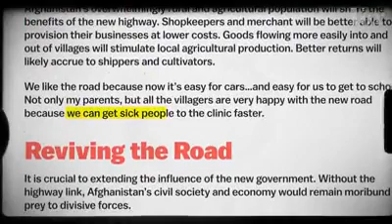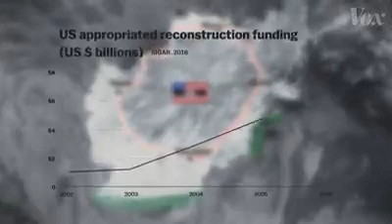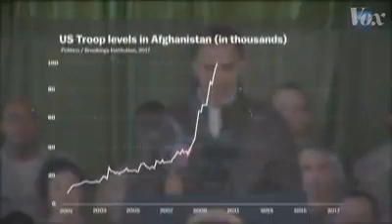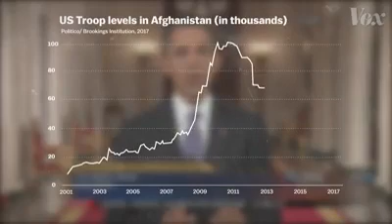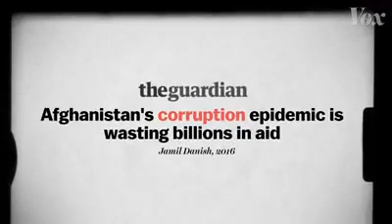In 2017, the Taliban controlled almost half of Afghanistan – more territory than they've had since 2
In 2017, the Taliban controlled almost half of Afghanistan – more territory than they've had since 2001.

Many of their gains have been along the Ring Road, a $3 billion, US-led infrastructure project that was meant to reconnect the country.